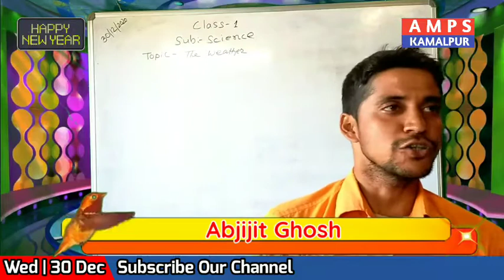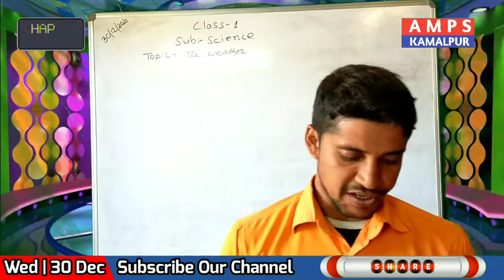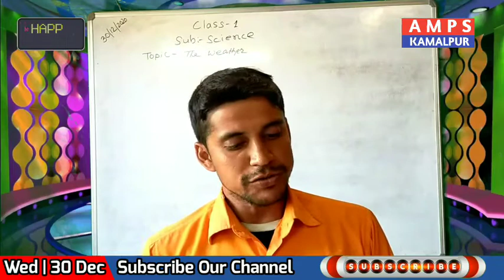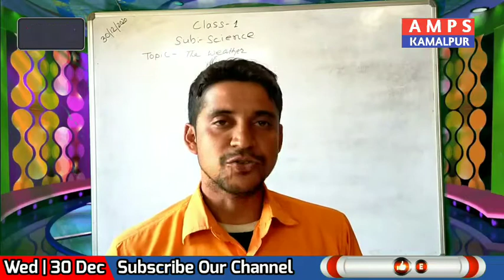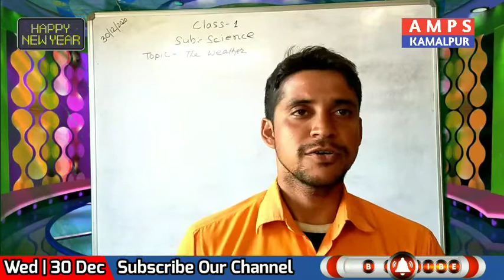STD-I Science 30-Dec-2020